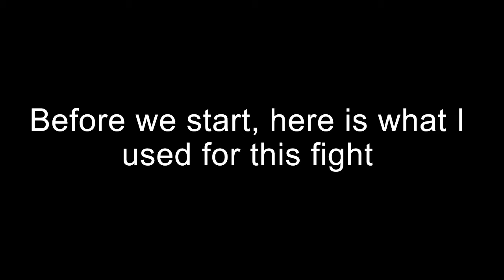FINALLY Beating The Exo Mechs! {Rogue} (Expert Mode) - Terraria Calamity Mod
This is my favorite boss ever.  Yes I realized Thanatos could only be damaged when the lasers are fired

Sorry for lack of uploads, for the past few months my life has been a mess, but now I'm finally happy I can upload again.  Spring break is coming too, so there may be more uploads then too.

The map I played on was not made by me, it was created by Atalya